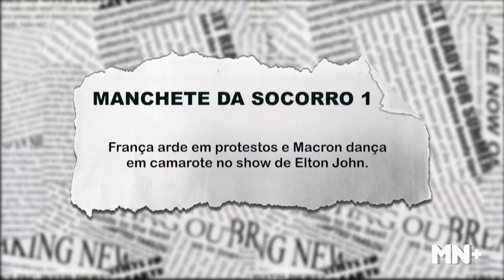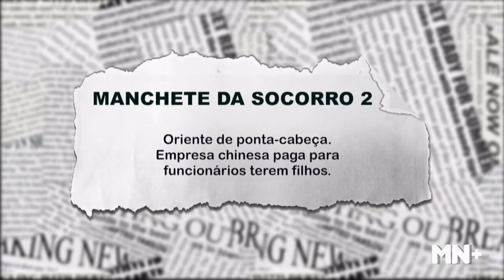França arde em protestos e Macron dança em camarote de Elton Jonh